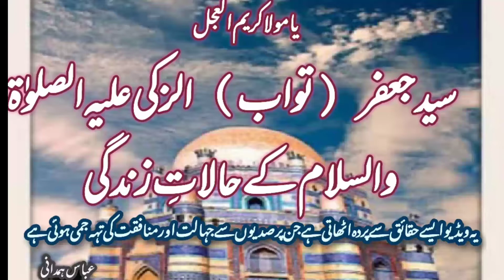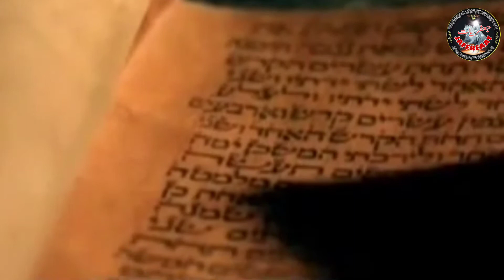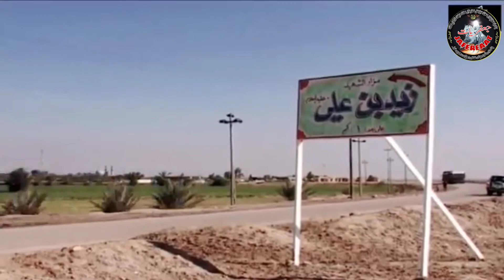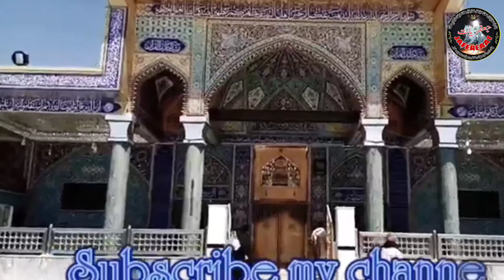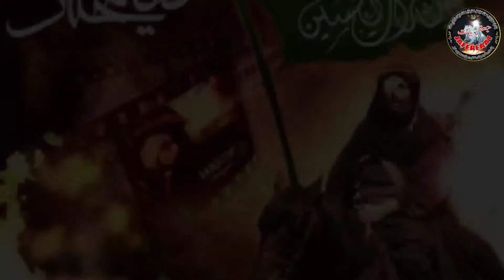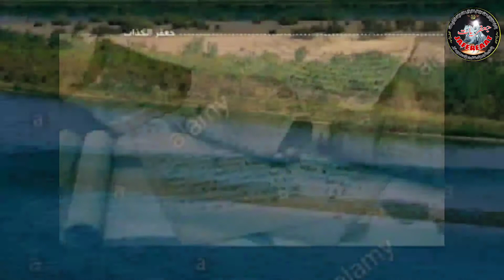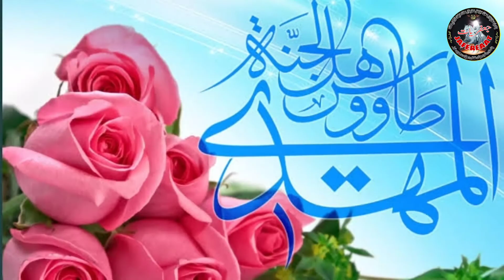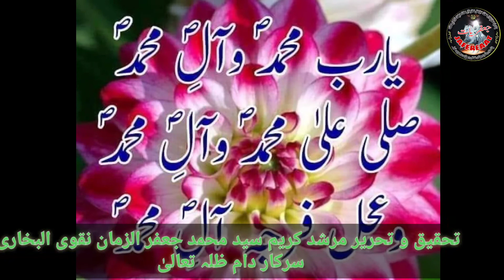Hazrat Jaffar Tawab asws Ke Halat e Zindagi | Imam Mahdi ajfs Ke Chacha Jan | Mazloom | Ek Haqeeqat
امام حسن عسکری علیہ الصلواۃ والسلام کے بھائی اور امامِ زمانہ عجل اللہ فرجہ الشریف کے چچا جان جناب جعفر تواب الزکی علیہ الصلوٰۃ والسلام کے حقیقی حالات زندگی.
تاریخی کی ایسی مظلوم شخصیت جن کی قربانیوں کو بھول کر اپنے پرائے سب نے ان کو بُرا بھلا کہا.